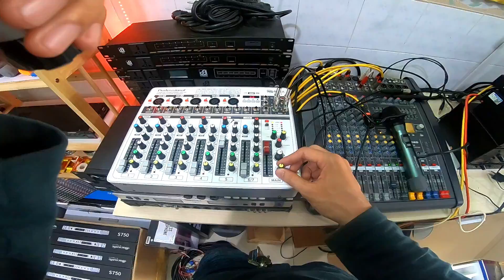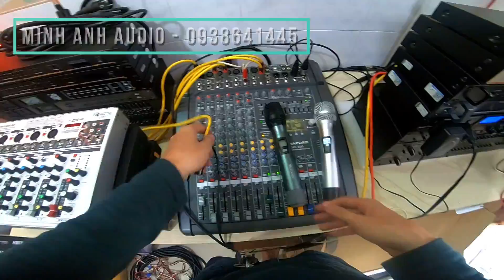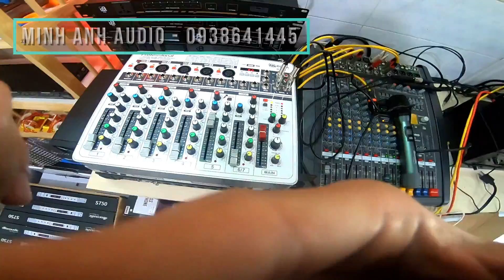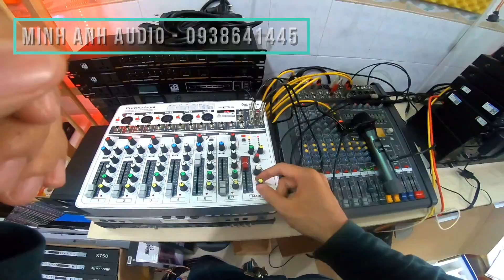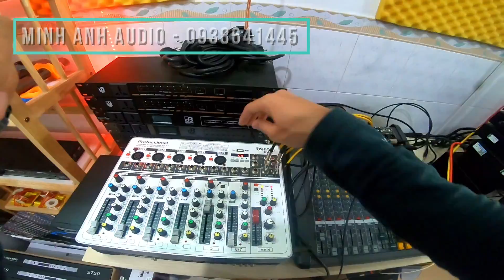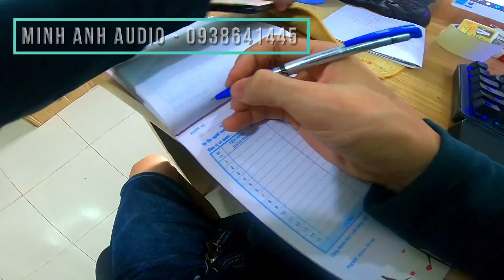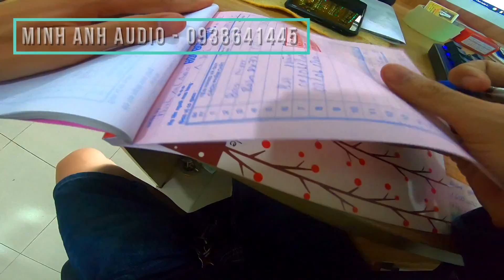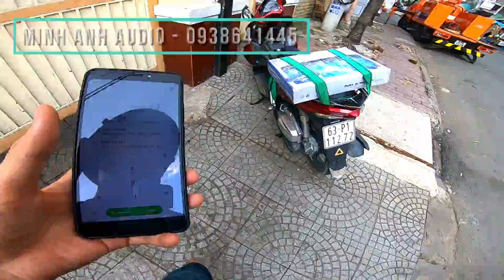Minh Anh AUDIO Bán Mixer BOSA DX77 Tích Hợp Micro Không Dây Karaoke Siêu Hay Cho Khách Quận 3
►Minh Anh AUDIO Bán Bàn Mixer Mini Tích Hợp Micro Không Dây BOSA DX-77 Cho Khách Quận 3
►Mixer BOSA DX77 tích hợp Micro Không Dây.
Kết nối không dây qua bluetooth, tích hợp bộ đọc usb
Nhỏ gọn rất cho ae làm Show mini, nhạc sống Kẹo kéo, Karaoke, Hát livetrem và Thu âm tại gia với bộ Effect Supper Reverb và Echo Digital cho hiệu tiếng ca cực hay, hát nhẹ, và chống hú rít rất tốt
Chính Hãng Bảo hành 1 Năm
Điện auto volt 90v ~ 250v không lo điện yếu, Khách mang đi nước ngoài sử dụng quá ok
🎸Trung Tâm ÂM THANH - ÁNH SÁNG MASOUNDS MINH ANH AUDIO
👉Cung cấp giải pháp tổng thể THI CÔNG ÂM THANH - ÁNH SÁNG - SÂN KHẤU - KARAOKE - BAR-CLUB
Địa Chỉ: Số 50, đường số 20, F.11, Q.6, TP Hồ Chí Minh
🌏xem các sản phẩm Khác tại Website của Chúng tôi Web:Muabanamthanh.com